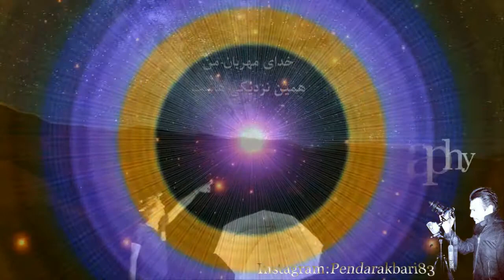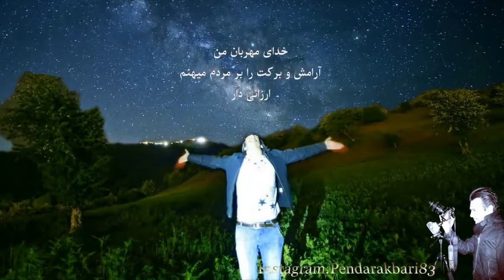زیباترین و جدیدترین تایم لپس نجومی مازندران (خرداد96)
تصاویری خارق العاده از حرکت کهکشان راه شیری از فراز آسمان شمال کشور.تایم لپس چهارم مازندران
عکاس و تهیه کننده:پندار اکبری
**پندار اکبری
*متولد16 تیرماه 1362*شهرستان آمل
*فارغ التحصیل رشته هوش مصنوعی از دانشگاه کی تی اچ سوید
 عکاس.منجم و مدرس دانشگاه برنده جوایز مختلف عکاسی داخلی و خارجی.مبدع تکنیکی تلفیقی درعکاسی تایم لپس و عکاسی نجومی

 اینستاگرام:Pendarakbari83

تلگرام:Pendarakbari